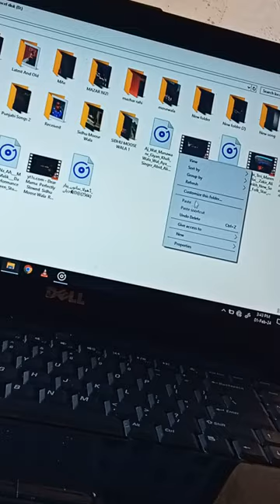foryoupageofficiall laptop favoritesong